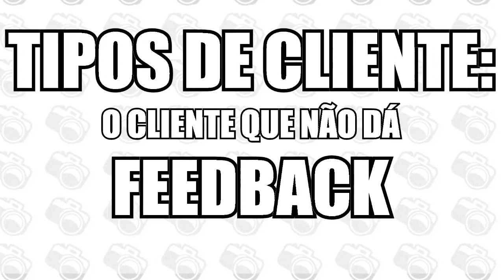AF: Além da Fotografia #01 - Tipos de Cliente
A série Além da Fotografia vai desvendar quais os caminhos teremos de trilhar para nos tornar fotógrafos profissionais

Neste primeiro capítulo vamos analisar um tipo de cliente que pode cruzar nosso caminho e como contornar a situação

E que tal nos socializarmos?

Quer me mandar uma Paçoca? Manda pra esse lugar:
Loja 132A
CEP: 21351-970